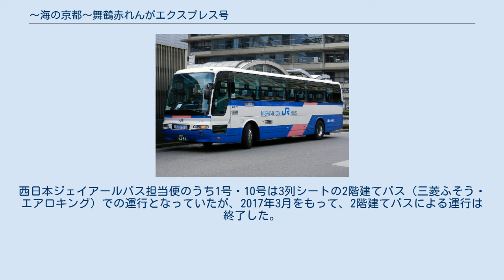〜海の京都〜舞鶴赤れんがエクスプレス号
若狭舞鶴エクスプレス京都号（撮影当時；西日本JRバス） 〜海の京都〜舞鶴赤れんがエクスプレス号（うみのきょうと まいづるあかれんがえくすぷれすごう）は、京都市と舞鶴市を結ぶ高速バスである。
 全ての座席が指定のため、乗車には事前の予約が必要。
 当路線の前身は、京都府の府都・京都市と京都府北部の中心都市・舞鶴市を結んでいた定期高速路線（京都 - 舞鶴線）で、席は全便座席定員制であった。
旧京都交通・舞鶴支社時代は、国道本線の一員として扱われており、種別も下から快速・特急（末期にはスーパー特急も加わる）の3本立て構成で、運行経路も複雑であった。
 2012年12月20日からは、若狭地方の中心都市である小浜市と京都市を結ぶ観光・ビジネスの需要を見込み、京都 - 舞鶴線の一部を小浜駅まで延長。
同時に西日本ジェイアールバスが参入、座席指定予約制となり「若狭舞鶴エクスプレス京都号」の愛称が付けられた。
 その後2018年4月1日より小浜駅発着を廃止したため、愛称を「〜海の京都〜舞鶴赤れんがエクスプレス号」に変更した。
 JR山陰本線・舞鶴線の特急列車との関係では競合関係にある。
 2020年11月30日をもって西日本ジェイアールバスが撤退。
京都交通の単独運行となり、1日5往復へ減便。
 2015年7月に京都縦貫自動車道が全通。
それ以前は、未開通区間はいったん降りて一般道に降りる経路をとっていた。
 2018年4月に廃止となった舞鶴 - 小浜間のルートは以下のとおりであった。
 舞鶴市内 - 舞鶴東IC - 舞鶴若狭自動車道 - 小浜IC - 小浜市内 原則としてリクライニングシート（3列シート）のハイデッカー車両で運行される。
西日本ジェイアールバス担当便のうち1号・10号は3列シートの2階建てバス（三菱ふそう・エアロキング）での運行となっていたが、2017年3月をもって、2階建てバスによる運行は終了した。